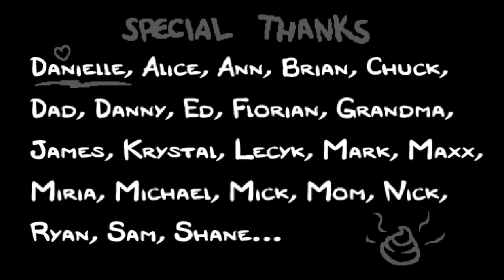The Binding of Isaac: Rebirth #8